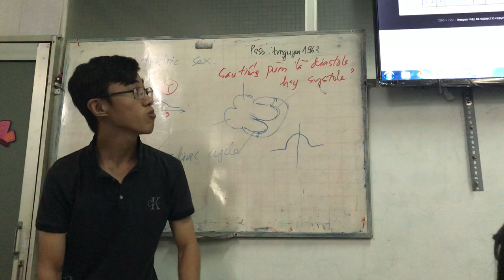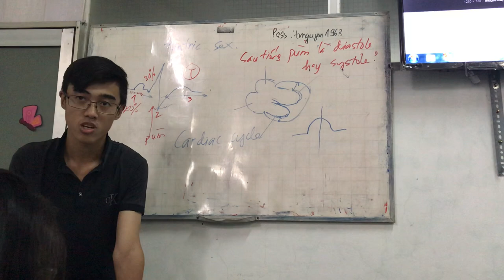21-3-2019, Tim đập Pùm tắc: Lúc nào tâm thu, lúc nào tâm trương?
Lâm K44 trình bày chu chuyển tim (Cardiac cycle).